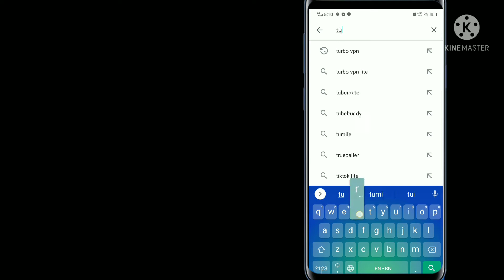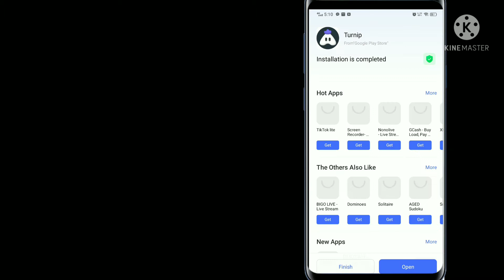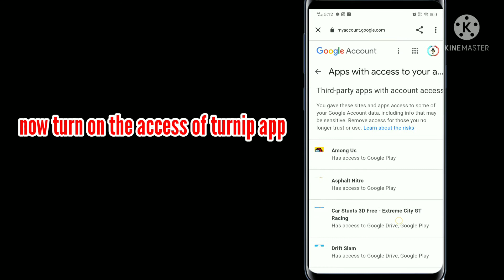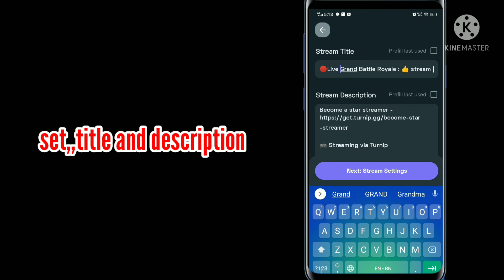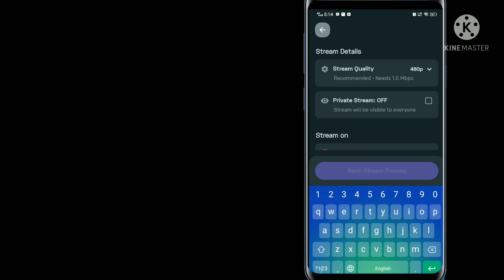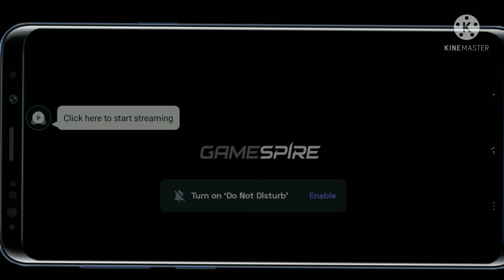🔴how to setup turnip for live streaming ||| turnip Livestream app ||| tutorial ||| watch full video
this is another new video in my YOUTUBE CHANNEL
 💥if u want play with me in recording time than comments me👍👍👍👍

PLEASE SUPPORT TO ALL GBR CHANNEL||TNX✓✓✓✓✓✓

ATTENTION PLEASE😃:-
🛑WHEN YOU SEE MY VIDEO THAN DON'T MISS TO GIVE LIKE.. BECAUSE THIS ONE LIKE IS INTERESTED ME TO MAKE ANOTHER NEW VIDEO👾👾👾🔫🔫

{⚠️ WARNING ⚠️⚠️⚠️}🛑🛑
DON'T WRITE ANY UNWANTED COMMENTS IN COMMENTS BOX,,,THIS IS PUBLIC COMMENTS BOX. and listen all youtubers don't want to write your video's description like my styles/pattern. THÍS ÑØTÎÇÉ WRÏTÈ BY Rãkìb's pêrsøñål āssíståñt.